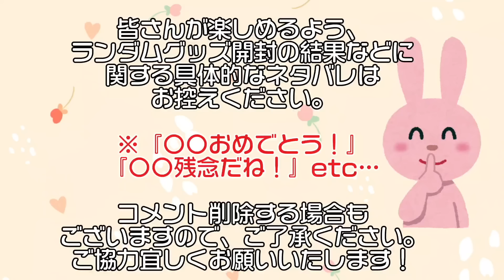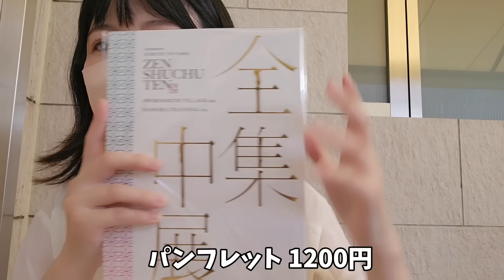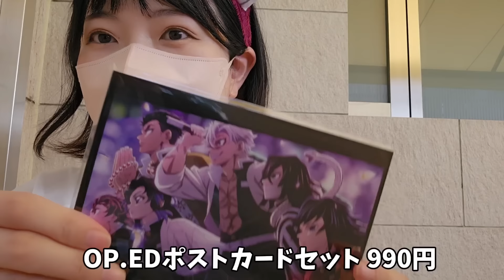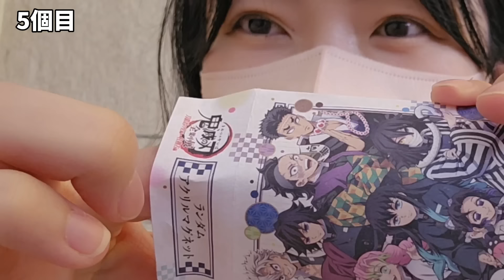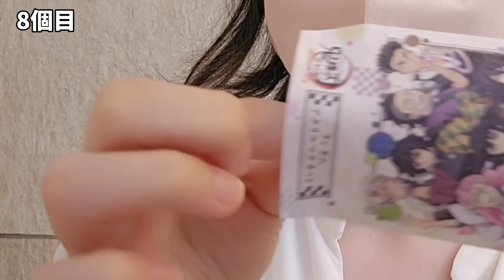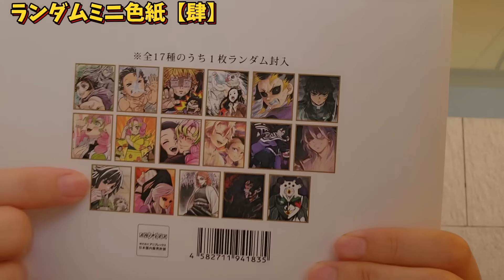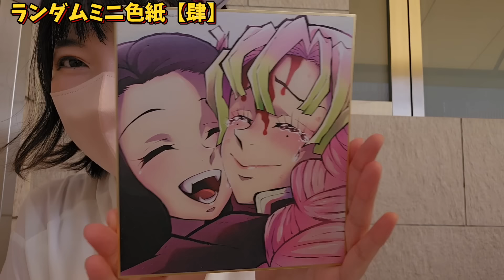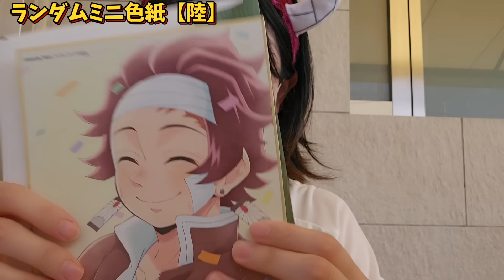【悲報】『鬼滅の刃』全集中展４万円分のグッズ開封で闇落ちするオタク@otami1224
▼2022年の鬼滅の刃全集中展潜入レポ

鬼滅の刃関連のイベント情報、レポ、グッズ開封、一番くじ、クレーンゲーム、グッズ収納など主にオタ活を投稿しています！

■お手紙やプレゼントの送付はこちらからお願いします🎁✨
【おたみ宛】
※はじめに「fansfer」というサービスへの登録が必要になります🙇🏻‍♀️